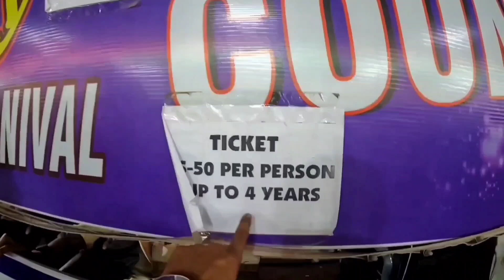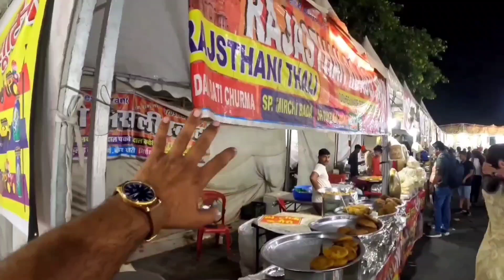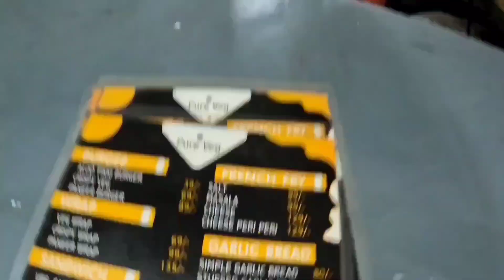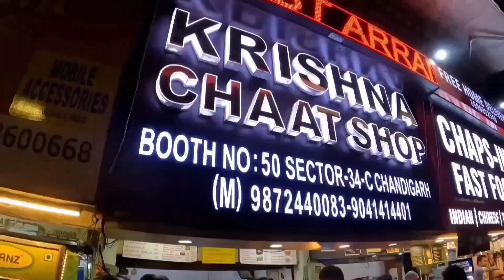Chandigarh carnival 2024 | Chandigarh tourist places | Top places in chandigarh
Chandigarh carnival 2024 | Carnival Chandigarh sec 34  | Top places in chandigarh | Chandigarh
Chandigarh | chandigarh tourist places | Carnival Chandigarh sec 34  | Top places in chandigarh | Chandigarh carnival 2024 |
Chandigarh | chandigarh tourist places |Chandigarh carnival 2024 | Carnival Chandigarh sec 34  | Top places in chandigarh
Chandigarh | Chandigarh carnival 2024 | Carnival Chandigarh sec 34  | top places to visit in chandigarh | Top places in chandigarh

Chandigarh carnival 2024 sec 34 | Carnival Chandigarh | Chandigarh Mela | Top places in chandigarh
Chandigarh carnival 2024 sec 34 | Carnival Chandigarh | Chandigarh Mela | Top places in chandigarh | Mela sec 34 chandigarh
Chandigarh carnival 2024 sec 34 | Carnival Chandigarh | Chandigarh Mela | Top places in chandigarh | 2024 chandigarh Mela
Chandigarh carnival 2024 sec 34 | Carnival Chandigarh | Chandigarh Mela | Top places in chandigarh | Singapore carnival chandigahr
Chandigarh carnival 2024 sec 34 | Carnival Chandigarh | Chandigarh Mela | Top places in chandigarh | chandigarh Singapore carnival |
Chandigarh Mela sec 34  | 2024 chandigarh mela

Singapore carnival Chandigarh
Sector 34 carnival chandigarh
chandigarh mela
chandigarh 34 sector ka mela
Singapore valley
family vlog
Latest news chandigarh
Places to visit in Chandigarh
Chandigarh vlog
Chandigarh carnival 2024
new carnival chandigarh
new mela chandigarh
 carnival sec 34
chandigarh new carnival
New carnival 2024
New carnival 2024 india
new year carnival chandigarh
Chandigarh Fair
Singapore Valley
Chandigarh Carnival
Chandigarh Fair Sector 34
Chandigarh Fair
Singapore Valley
Chandigarh Carnival
multiple travel
chandigarh tour
chandigarh shopping
top places in chandigarh
best places in chandigarh
chandigarh budget tour
chandigarh tourist place
sukhna lake
bird park
chattbir zoo
chandigarh zoo
chandigarh me ghumne ki jagah
chandigarh famous places
chandigarh mein ghumne ki jagah
chandigarh tourism
tourist place in chandigarh
चंडीगढ़
chandigarh top places
chandigarh top 10 tourist places
chandigarh city
chandigarh tour
rock garden
rock garden chandigarh
chandigarh rock garden
Chandigarh
ਚੰਡੀਗੜ੍ਹ
چندی گڑھ۔
চন্ডিগড